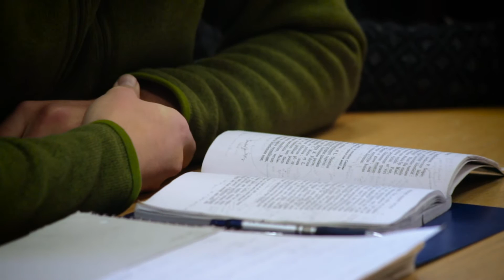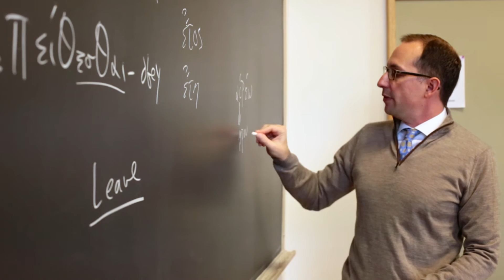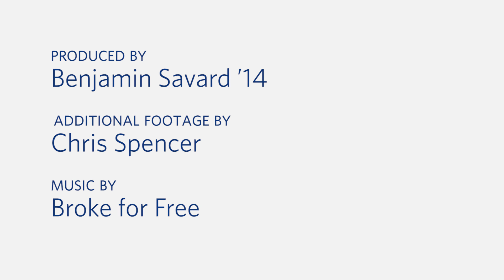Middlebury - 2016 - The Classics at Middlebury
There is more to the studying the classics than one might expect. In this short video, we hear from students how immersion in classical texts and languages enriches one's personal and intellectual life at Middlebury.